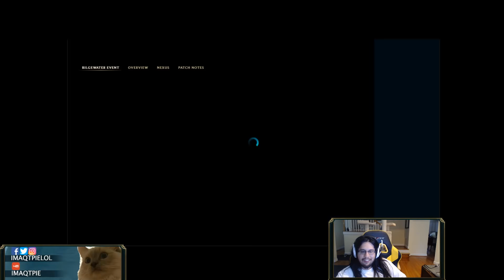That is how Imaqtpie plays PYKE | Aphromoo ONESHOT ONE KILL | LoL Daily Moments Ep #105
Credits:
If you notice an issue, possibly an error in the title or description, any of the original owners wants their video removed, feel free to send us a YouTube private message so we can fix that problem!
Please note: Hi i'm Coconut always has the player's permission to feature their clip.